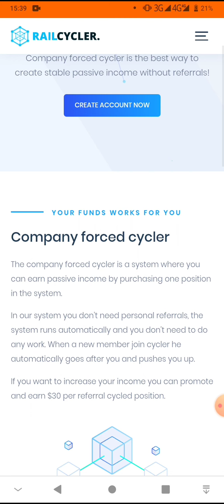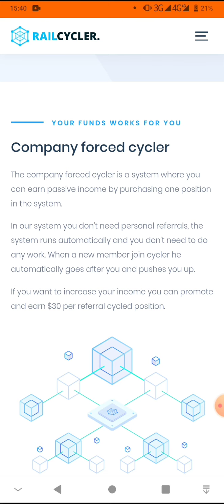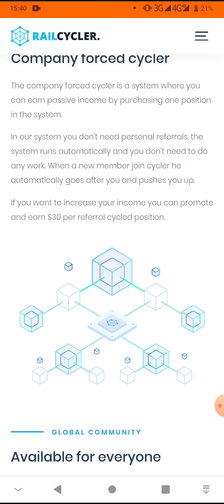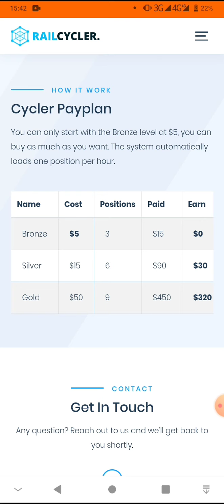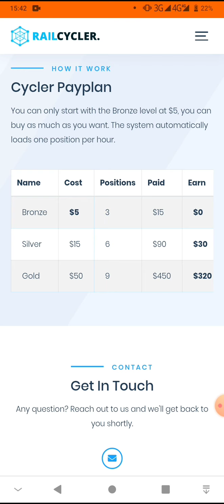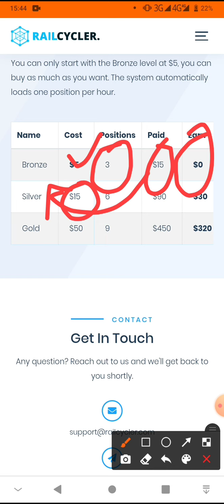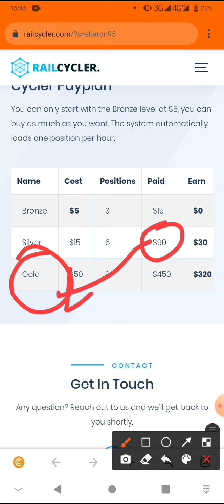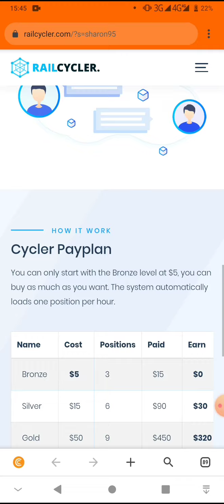Something Big Is Coming💃Make Money online|South African Network Marketer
Hi everyone am back with this exciting news. A new platform is about to be launched on the 24 of April and it's called RAIL CYCLER. You join with $5 once off payment and make $320 over and over again.

After you have registered on the link below please do come back to my WhatsApp so I can show how to fund your account.

*MAKE FREE MONEY ONLINE FROM ANY COUNTRY BY WATCHING VIDEOS 💯 GUARANTEED🤑💃💃💃

Welcome to RAILCYCLER 🆕🆕🆕🆕🆕🆕🆕🆕🆕🆕🆕🆕🆕🆕🆕
LAUNCHING ON THE 26 APRIL 2021

Turn $5(R71) to $320(R4568) over and over again
🌀 In the system you don't need personal referrals💃🏾, the system runs automatically and you don't need to do any work. 😃When a new member join cycler he automatically goes after you and pushes you up.

🌀when you refer a new member you get $30(R428)
🌀ONLY 3 LEVELS IN THE SYSTEM
Level 1👉🏽3 people
Level 2👉🏽6 people
Level 3👉🏽9 people

*THEN YOU ARE DONE*💃🏾💃🏾💃🏾💃🏾💃🏾💃🏾💃🏾💃🏾💃🏾💃🏾💃🏾💃🏾